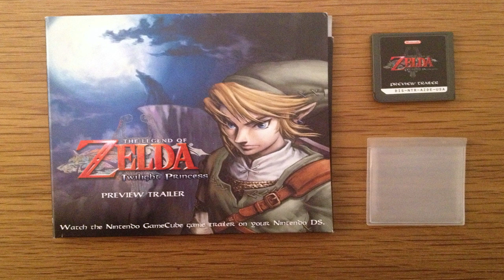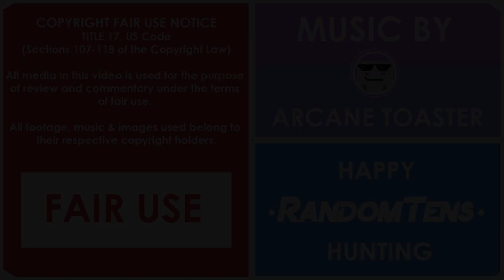The Rarest DS Games Ever Released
In 2004 Nintendo regained their stranglehold over the handheld market with the release of the Nintendo DS family of systems. But have you ever wondered what the rarest DS games ever released are?

Pretty much everything in this video is owned by Nintendo/Game Freak/The Pokemon Company/Atlus.